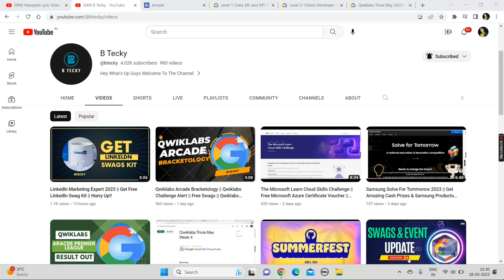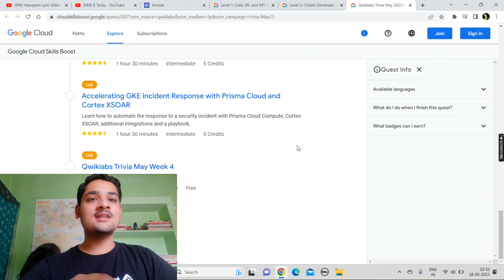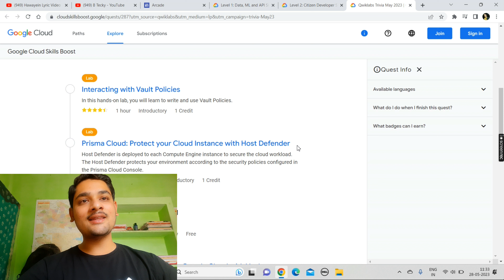Qwiklabs Arcade May Challenge Update || Free Swags & Goodies || Qwiklabs Arcade 2023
Hey guys in this video we are talking about Qwiklabs Arcade May Challenge Update.

Query Solved:-
qwiklabs